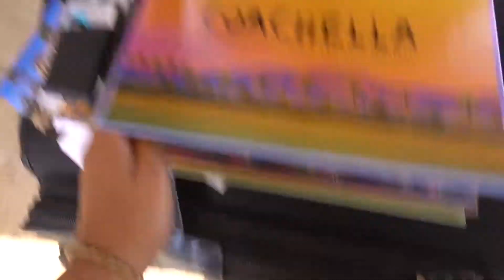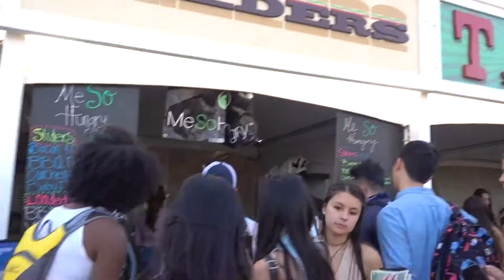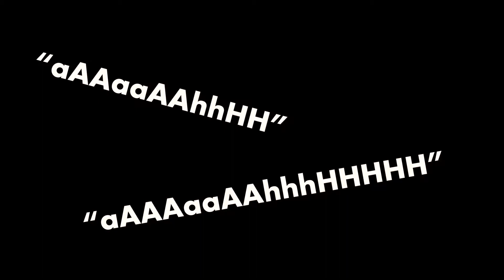CHELLA DAY 1 | KYGO, ALAN WALKER & THE WEEKND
omgomgomgomgomg forever reliving this weekend